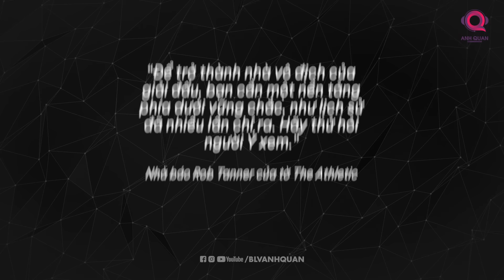ĐỘI HÌNH TỶ BẢNG CỦA ANH THUA SỐC ICELAND: CỬA NAM ĐÙA PHẢI KHÔNG?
Gareth Southgate thực hiện tới 8 sự thay đổi trong đội hình xuất phát mà ông đã sử dụng trong trận gặp Bosnia hồi đầu tuần so với trận đấu đêm qua. Ba cầu thủ vẫn giữ suất đá chính là Cole Palmer, Marc Guehi và Kieran Trippier.
Dù có nhiều thay đổi về mặt nhân sự nhưng cách vận hành của Tam Sư trong tay Southgate dường như vẫn không đổi. Ông sử dụng bộ khung 4-2-3-1 với thủ thành Ramsdale trong khung gỗ. Bộ tứ vệ bao gồm Walker, Stones, Guehi, Trippier. Rice và Mainoo là cặp double pivot hỗ trợ cho Foden chơi cao hơn. Gordon, Palmer, Kane là bộ 3 trên hàng công.